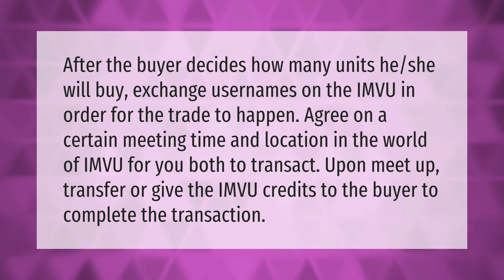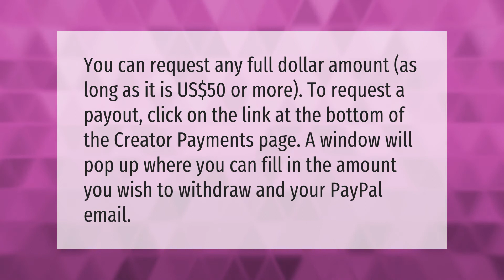Can you trade in IMVU?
00:00 - Can you trade in IMVU?
00:41 - How do you turn IMVU credits into real money?
01:09 - How do you get IMVU credits for free?

Laura S. Harris (2021, September 25.) Can you trade in IMVU?
    AskAbout.video/articles/Can-you-trade-in-IMVU-264094